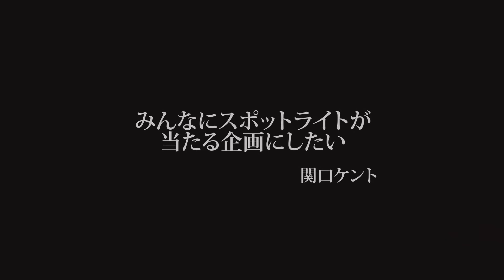【怖い話】通ると必ず●●が落下する奇妙な峠道…そこで起きていた悲しい未解決事件とは